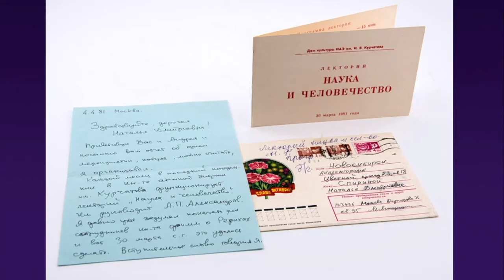Памяти Марка Александровича Мокульского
Марк Александрович Мокульский (1927 — 2021), известный учёный, доктор физико-математических наук, профессор, главный научный сотрудник Института молекулярной генетики РАН (в 1970 – 1988 гг. — директор Института).
   В 1978 году Марк Александрович помог организовать встречу С.Н. Рериха и Президента Академии наук А.П. Александрова по вопросу Института «Урусвати».
   После этого общение М.А. Мокульского со Святославом Рерихом стало регулярным — и в Советском Союзе, и в Индии, куда стало возможным выезжать.
   Он говорил: «Каждая встреча со Святославом Николаевичем воспринималась как огромная ценность, потому что не только разумом, но и сердцем ты чувствовал, что находишься в обществе замечательного, необыкновенного человека, одного из тех, которые и были избранниками Богов. Это, конечно, незабываемо».

/// Дополнительно:
* Плейлисты

*О М.А. Мокульском в журнале "Восход":
Встречи, изменившие жизнь. Из воспоминаний М.А. Мокульского
Ответы Марка Александровича на вопросы о современных научных концепциях, о мнении Святослава Николаевича по поводу сегодняшнего уровня знания

ВКонтакте "Сибирское Рериховское Общество. Трансляции"